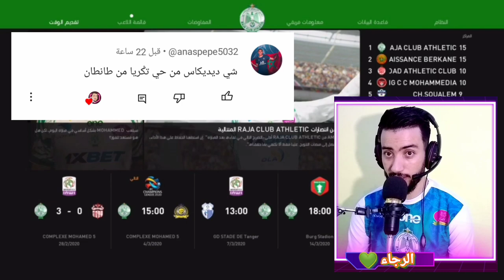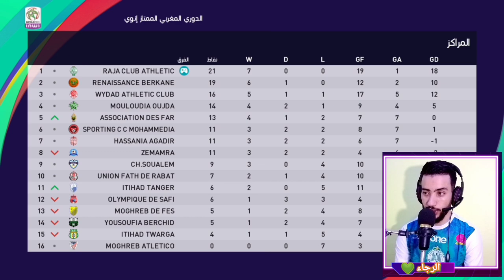مهنة لاعب في الدوري المغربي مع الرجاء الموسم الجديد 2024(بيس)🔥🔥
مهنة لاعب في الدوري المغربي الممتاز مع الرجاء الجزء الثاني بداية فترة الانتقالات الصيفية  بيس 23 باتش الدوري المغربي والقرار تجديد العقد مع الرجاء البيضاوي الموسم الثاني 2024
في هذا الفيديو سنقوم ببداية الجزء الثاني  في الدوري المغربي الممتاز مع الرجاء فأتمنى لكم فرجه ممتعه للجميع لتنسوى ألاشتراك في قناتي أحبكم في الله
إنستغرام 👇
 الأندية العربية pes 21 mobaile

كارير مود فيفا 23 إنشاء فريق من الصفر